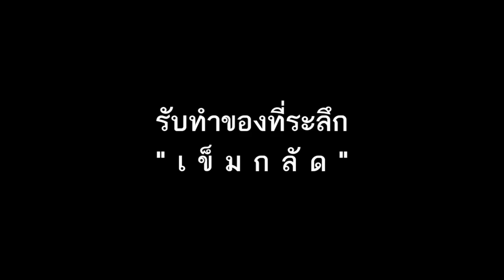ตัวอย่างงานเข็มกลัดสั่งทำครับ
รับทำของที่ระลึก นะครับ ตัวอย่างงานเข็มกลัดสั่งทำครับ

ท่านใดสนใจ ติดต่อได้ทางแชทบ็อกซ์เลยจ้า